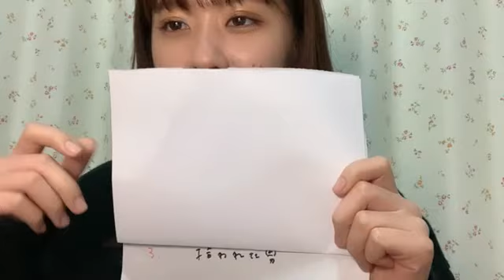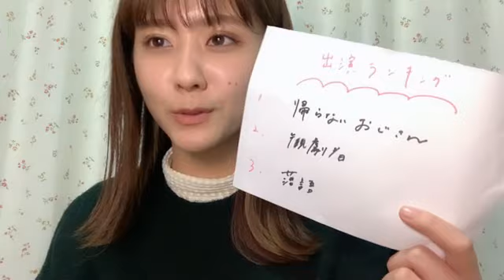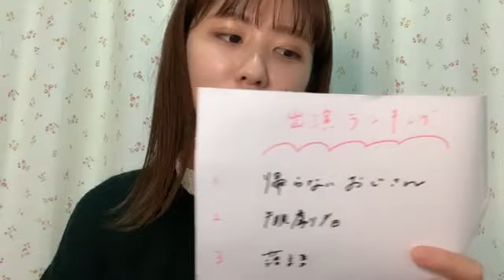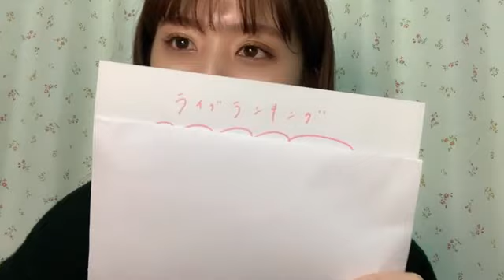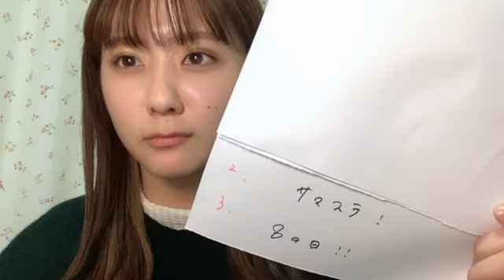2022年12月31日 21時57分24秒 清水 麻璃亜（AKB48 チーム８）